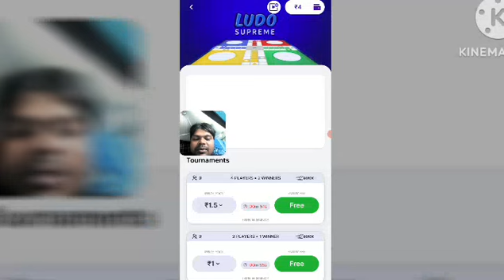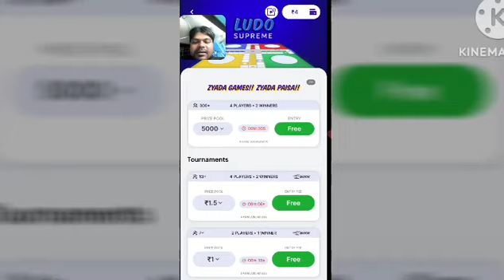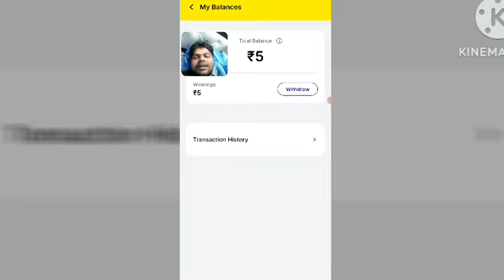zupee Ludo free || win zupee Ludo|zupee Ludo app review| free money win zupee